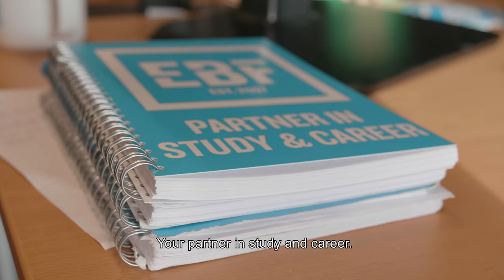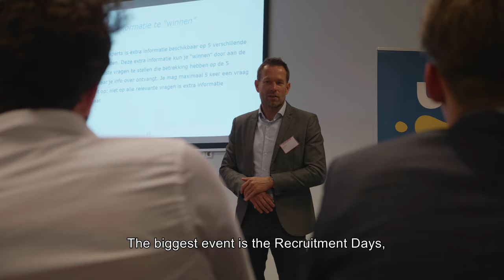The EBF for Master students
Are you a Master student at the Faculty of Economics and Business (FEB) of the University of Groningen? Find out what services and events the EBF can offer you!